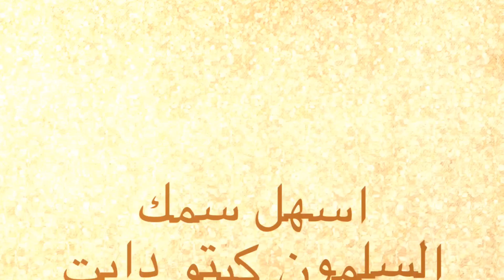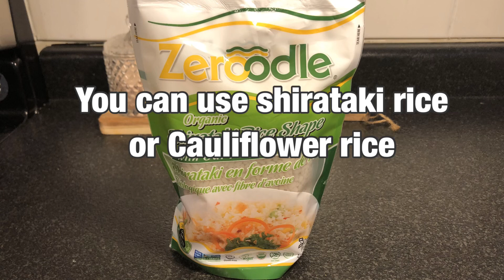اسهل سمك -السلمون كيتو دايت Easy Salmon-keto diet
اسهل سمك -السلمون كيتو دايت
Easy Salmon-keto diet

3 pieces Salmon
1/2 cup soften butter
1/2 lemon juice
2 tbs dry parsley
1/2 tsp of ( onion powder
Garlic powder, pepper, paprika )
Sliced lemon
Salt

For rice
1  bag shirataki rice
Or 2 cup Cauliflower rice
1/2 cup unsweetened
Coconut shredded
1/2 cup cream
1 tbs dry parsley
1/2 tsp of ( onion powder
Garlic powder, pepper, curry
Turmeric )
Salt

Serve it with spinach

٣ قطع سمك سلمون
١/٢ ك زبد طري
١/٢ عصير ليمونة
٢ م ك بقدونس ناشف
١/٢ م ص كل من ( بصل باودر
ثوم باودر، فلفل، بابريكا )
شرائح ليمون
ملح

الرز
١ كيس رز  شيراتاكي
او ٢ ك رز  الزهرة ( القرنابيط )
١/٢ ك مبروش جوز الهند
غير محلى
١/٢ ك كريمة
١ م ك بقدونس ناشف
١/٢ م ص كل من ( بصل باودر
ثوم باودر، فلفل، كاري، كركم )
ملح

يقدم مع سبانخ